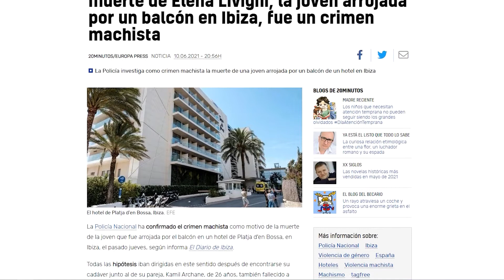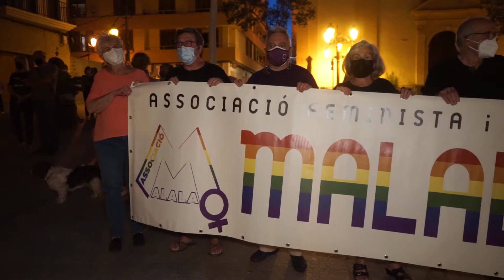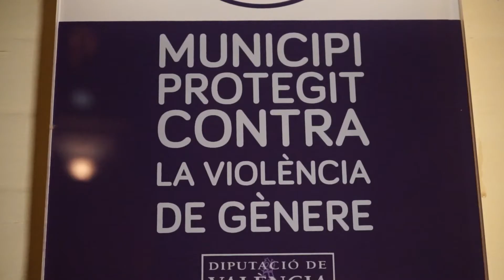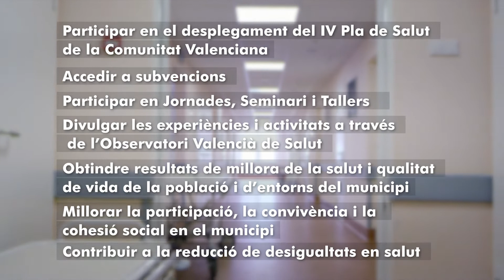Programa Tele Riba-roja 17 de juny de 2021